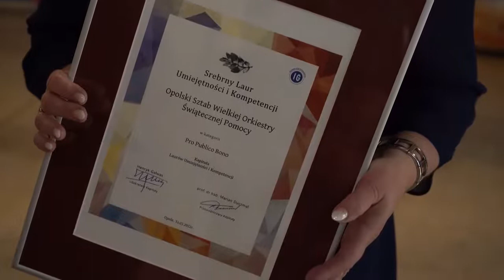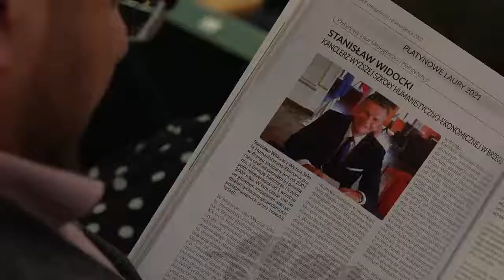Gala Laury Umiejętności i Kompetencji 2021 - Opolska Izba Gospodarcza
Pracownicy Urzędu Miasta, organizacje społeczne, ludzie biznesu, nauki, kultury i sportu Opola zostali uhonorowani Laurami Umiejętności i Kompetencji 2021 podczas gali organizowanej przez Opolską Izbę Gospodarczą. - To ogromny powód do zadowolenia, ale i motywacja do dalszych działań - przyznawali sami nagrodzeni.